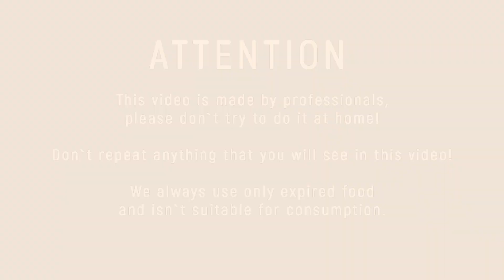Experiment: Chainsaw vs Watermelon, Coca-Cola, Pringles.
Experiment. In this video we cut a Watermelon, Coca-Cola, Pringles.

Do not try to do it at home!
Do not repeat anything that you will see in this video!